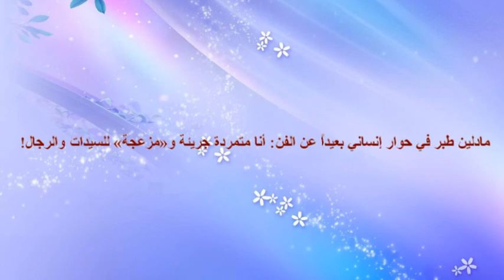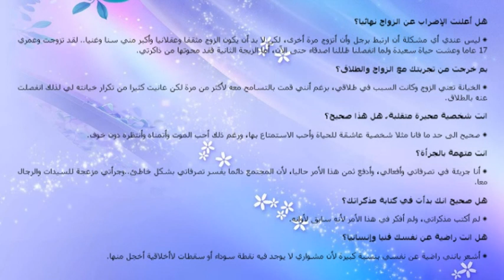Madlen Tabar Press ( alanba.com.kw / 26.02.2014.) مادلين طبر